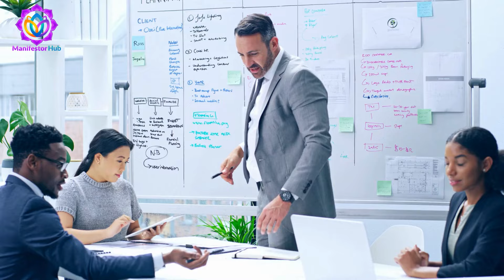CHAKRA HEALING WITH ESSENTIAL OILS |HOW AND WHERE TO APPLY - Shilpa Arora Sharma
Watch the complete video on Youtube with Founder of CORE AND PURE  Mrs. PRIYANKA SACHDEV  as she Unveils the Healing Potential of Essential Oils.She explains importance of essential oils  on Balancing Chakras, Hormones & Emotions in our body .

🌈Crystals I recommend to wear to Balance the Chakras

Root Chakra 🌿
Sacral Chakra 🌊
Solar Plexus Chakra 🔥
Heart Chakra💚
Throat Chakra🔵
Third Eye Chakra👁️
Crown Chakra 👑

📚 Books I recommend:

The Bhagavad Gita 📖
The Supreme Yoga, Yoga Vashishtha 🧘
Becoming Supernatural 🌟
The Magical Body ✨
The Power of Now ⏳
The Secret 🔮
The Spiritual Marketing 💼

iPhone 16 for Shooting 📱
HP Pavilion Laptop for Editing 💻
Ring Light 💡
Webcam for Long Video 📷

📲 Download my Free Manifestor Hub App and receive Daily Affirmations for FREE along with Manifestation Meditation